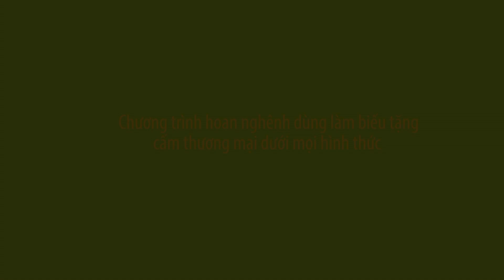Món chay 373 - ĐẬU HŨ HẤP CHAO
Chương trình dạy nấu món chay "ĐẬU HŨ HẤP CHAO"